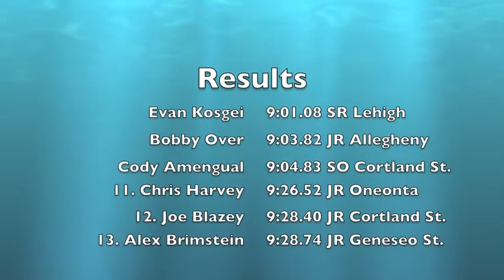2012 Outdoor Bison Challenge 3k SC Fast Heat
SUNY Cortland Track athletes compete at the 2012 Bison Challenge at Bucknell University.